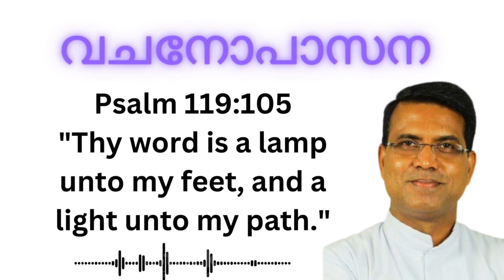Vachanopasana | Preparation 2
Fr Dr Davis Panadan reflections